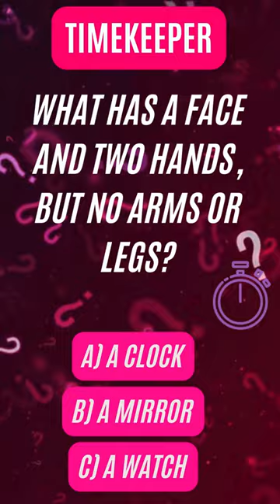Timekeeper This Egg Riddle is Blowing Up 99% Fail Can You Solve it❓riddles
riddles riddle meaning for kids for adults traduction riddled in arabic riddler beginners en francais batman oil me this with answers about animals ai and finns acotar ag app agency fire adalah time lies of p jokes bikes brand marketing bar baku#2022#comics#actor#arkham#knight#animated#series#asylum#body#box#&bloom#best#catch#catcheur#cagematch#cosplay#chanson#chicago#twisted#wonderland#casque#crossword#clue#generator#court#thorns#roses#candle#christmas#coffin#clock#definition#dorm#uniform#doors#hogwarts#legacy#difficult#dnd#define#door#daily#day#dark#doctor#dr#devil#story#joke#de#papa#anglais#example#vogue#easy#escape#room#elementary#emoji#egg#einstein#enveloppe#embry#easter#english#policeman#francais#film#family#football#figure#finder#funny#finns#from#game#givors#gotham#gigi#d’agostino#garden#green#glass#greater#than#god#glen#harry#potter#hard#house#helmet#hospital#how#many#legs#are#on#the#ground#hindi#letters#numbers#clock#hat#hobbit#halloween#seconds#year#sides#does#circle#have#he#saved#date#infinite#craft#pedal#down#street#racing#wind#so#bold#swift#hindi#indonesia#turn#polar#bears#white#court#thorns#roses#have#6#eggs#met#man#on#london#bridge#sands#maths#lies#joker#jewelry#japanese#ship#jeremy#puzzle#je#m’emmerdais#janod#jour#férié#jumbo#jigsaw#planet#jaxson#jeux#gratuit#khu#kamimura#pokemon#king#kingdom#with#bts#answer#keyboard#kindergarten#klimt#jouet#kit#kostenlos#enigma#kings#league#kleber#lyon#locations#lyrics#love#long#logic#lord#longest#word#dictionary#lighthouse#labyrinth#lead#gungeon#light#switch#loewe#lego#me#this#spot#once#human#reedle#shot#100#traduction